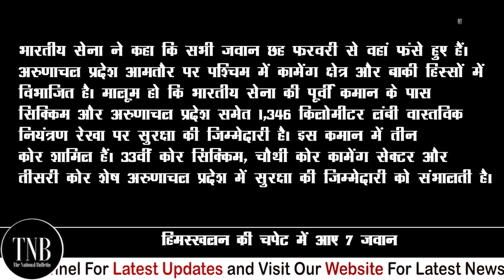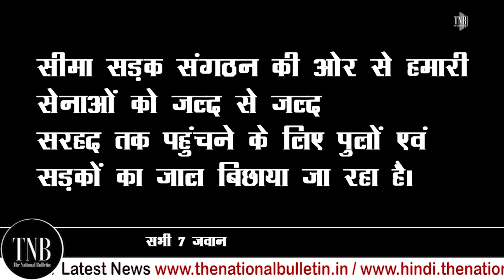Arunachal Pradesh Avalanche: 7 जवान आए हिमस्खलन की चपेट में ,खोजबीन में लगी विशेष टीम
आज अरुणाचल प्रदेश में हिमस्खलन हुआ, जिसमें भारत का बड़ा नुकसान हुआ। इस हिमस्खलन भारतीय 7 जवान चपेट में आ गए हैं। बता दें की यह घटना  अरुणाचल प्रदेश के कामेंग सेक्टर  के ऊंचाई वाले इलाके में हुई है। सभी सात जवान एक गश्ती दल का हिस्सा थे। भारतीय सेना ने सोमवार को बयान जारी कर कहा कि इन जवानों की खोजबीन और बचाव का काम जारी है। बचाव अभियान में विशेष टीमों को एयरलिफ्ट किया गया है। इलाके में पिछले कुछ दिनों से भारी बर्फबारी देखी जा रही हैं।भारतीय सेना ने कहा कि सभी जवान छह फरवरी से वहां फंसे हुए हैं।